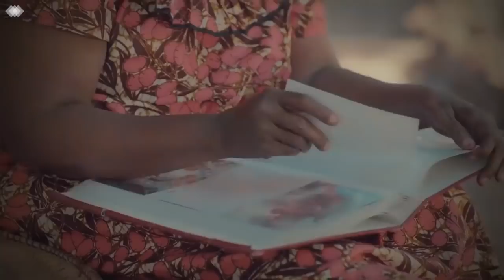EXCLUSIVE: Aliyechora SURA ya WEMA Mgongoni, Ametumia Laki 3!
Kama ni Upendo au mahaba basi haya yamezidi!! Mchekeshaji maarufu Bongo kutoka Arusha, Papaa Mafidoo, amedhihirisha wazi kuwa anampenda sana muigizaji wa filamu Bongo, Wema Sepetu, kwa kuchora tattoo yenye sura yake mgongoni.

Papa Mafidoo amezungumza na Global TV  na kueleza kwanini ameamua kufanya uamuzi huo mgumu na kwanini ni Wema wakati kuna waigizaji wengi wakike Bongo...